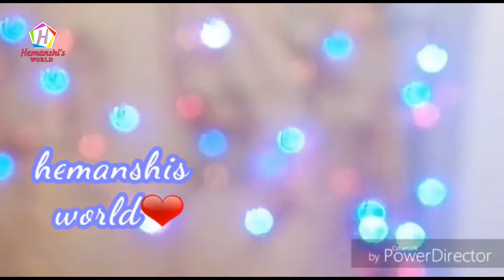शाही टुकड़ा बनाये घर पर त्योहारों में बहुतही आसान और टेस्टी रेसिपी - shahi tukda recipe - hemanshis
शाही टुकड़ा बनाये घर पर त्योहारों में बहुतही आसान और टेस्टी रेसिपी - shahi tukda recipe - hemanshis world,